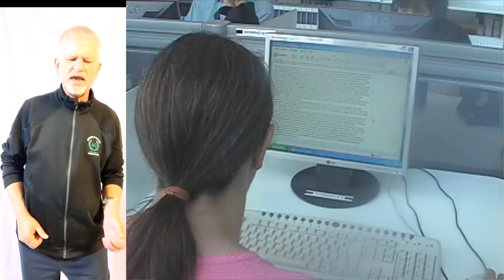C A R O L E